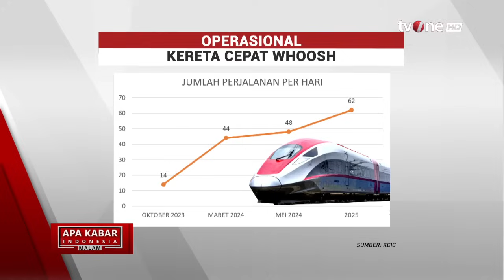[FULL] Apa Kabar Indonesia Malam (8/8/2024) | tvOne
AKIM, - [FULL] Apa Kabar Indonesia Malam (8/8/2024) | tvOne

Sinyal bergabungnya sejumlah partai politik dalam Koalisi Indonesia Maju untuk kepentingan pemilihan kepala daerah terus menguat. Koalisi yang kerap diwacanakan dengan nama KIM plus itu berpotensi melahirkan pasangan calon kepala-wakil daerah tunggal. Jika betul direalisasikan, masyarakat dirugikan karena tidak ada pilihan bagi publik di pilkada. Demokrasi jelas ikut terdampak.

AKIM01
RZA01